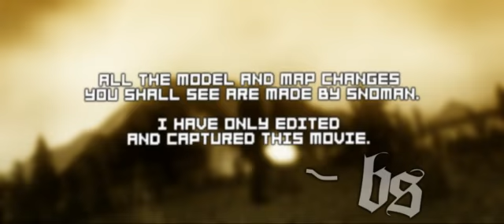Snoman Remixed 2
This is my interpretation of model changes by Snoman seen on his movie "Wandering Dreamscape".